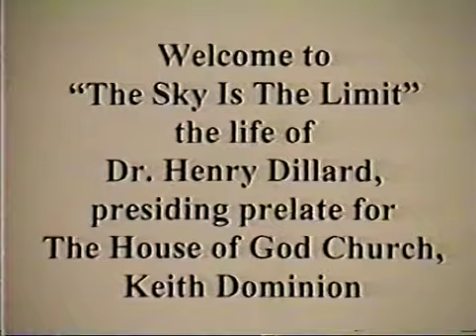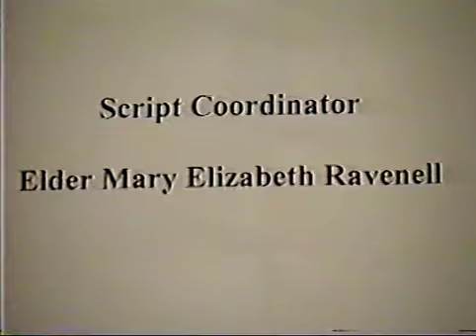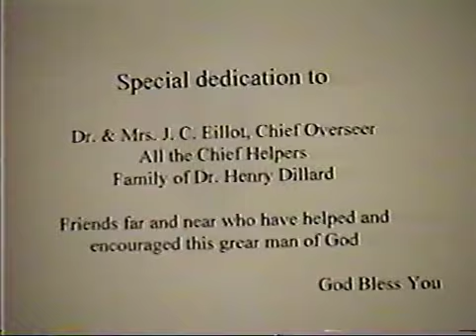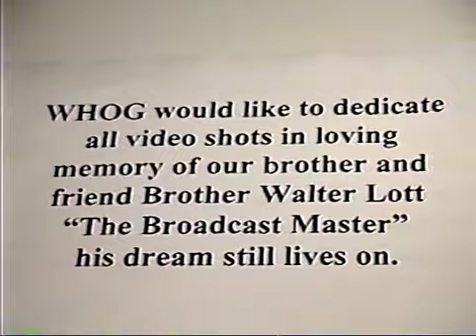Bishop Henry Dillard Anniversary 1997- House of God Church Keith Dominion, North Union Heights Part1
Bishop Henry Dillard Anniversary 1997